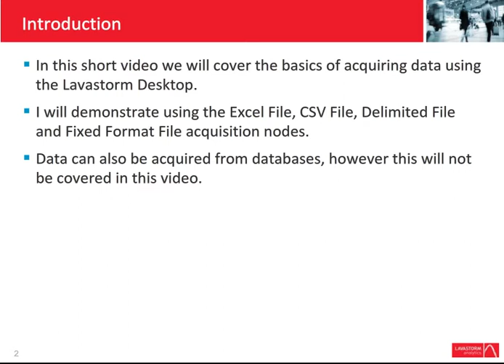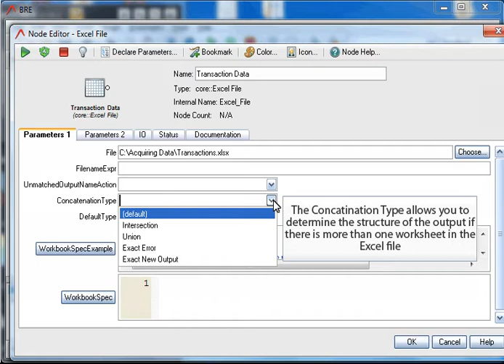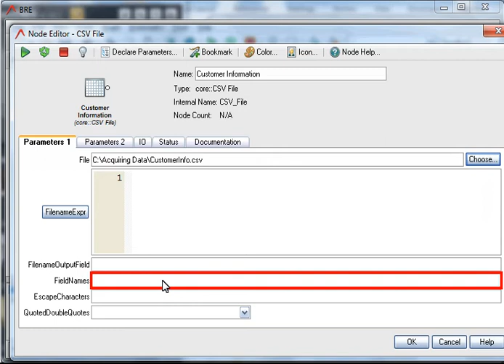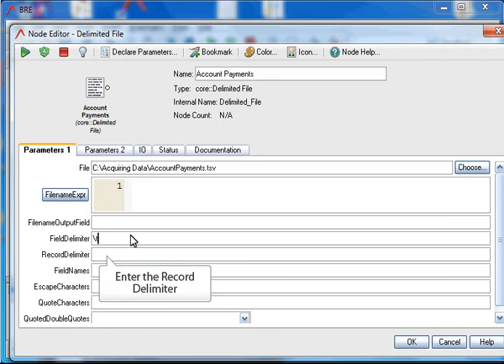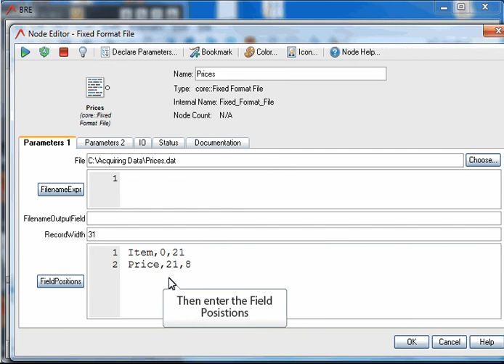Acquiring Data with Lavastorm Desktop Professional